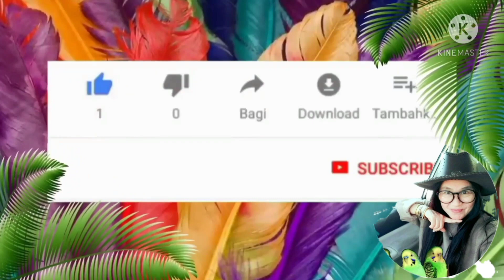ก่อไฟชงกาแฟ อากาศหนาวๆแบบนี้ ได้บรรยากาศมากค่ะ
บรรยากาศยามเช้าค่อนข้างเย็นสบายๆ ค่ะ ก่อไฟชงกาแฟ จิบกาแฟชมบรรยากาศในสวน
คลิปนี้อาจจะไร้สาระ แต่มีความสุขแบบฉบับคนบ้านนอกค่ะ